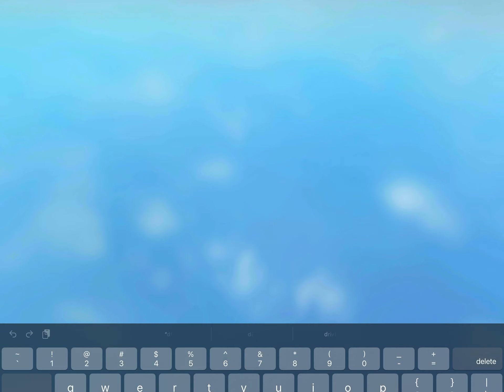First time playing bedwars and my friend bully’s me